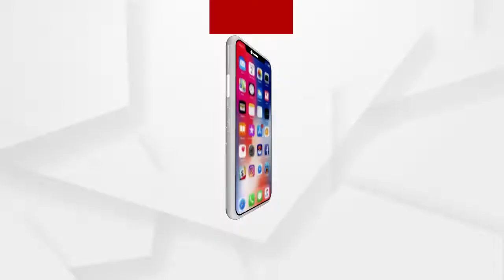ସୂଚନା ଅଧିକାର ଅଭିଯାନ ପକ୍ଷରୁ ବିକ୍ଷୋଭ ପ୍ରଦର୍ଶନ...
ସର୍ବେଶ୍ଵର ବେଉରାଙ୍କ ଉପରେ ହୋଇଥିବା ବୋମାମାଡର ଉଚ୍ଚସ୍ତରୀୟ ତଦନ୍ତ ପାଇଁ ସୂଚନା ଅଧିକାର ଅଭିଯାନ ପକ୍ଷରୁ ବିକ୍ଷୋଭ ପ୍ରଦର୍ଶନ ।  ଅପରାଧୀଙ୍କୁ ତୁରନ୍ତ ଗିରଫ ଦାବି ସହ ଷଡଯନ୍ତ୍ରର ଖୁଲାସା କରିବା ପାଇଁ ଦାବି କରିଛନ୍ତି ସୂଚନା ଅଧିକାର କର୍ମୀ । .